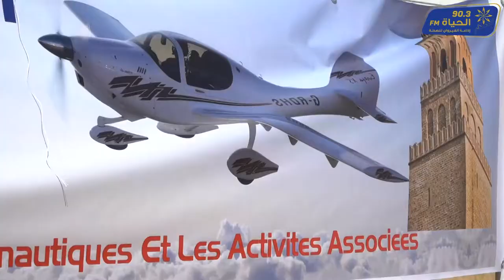طائرات تونسية وأجنبية تحلق في سماء القيروان بمنطقة المرازيق...سياحة وتكنولوجيا وترفيه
مشهد مثير وحماسي واجواء سياحية ودهشة غامرة لرالي وعرض الطائرات المروحية الخفيفة التي حلت يوم الاحد بولاية القيروان وتحديدا بمنطقة المرازيق بعد ان كانت قد قامت بجولة في مختلف ربوع تونس.

العرض الذي احتضنته منطقة المرازيق أشرف على تنظيمه نادي الطيران النموذجي بالقيروان، أدخل جوا بهيجا على أهالي المنطقة حيث تم تنظيم عرض فني وتقديم لبعض منتوجات الصناعات التقليدية وتم أيضا تشريك الأطفال من رياض الأطفال ومن أبناء المنطقة للصعود على متن هذه الطائرات والتعرف على هذا النوع من الرياضات الجوية .
ريبورتاج : محمود الطرودي وحمدي الزايدي